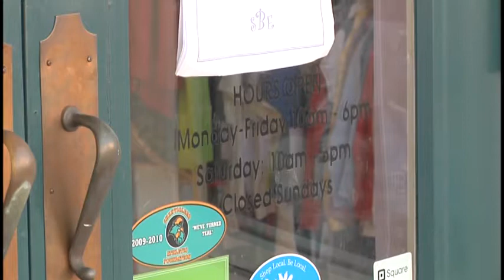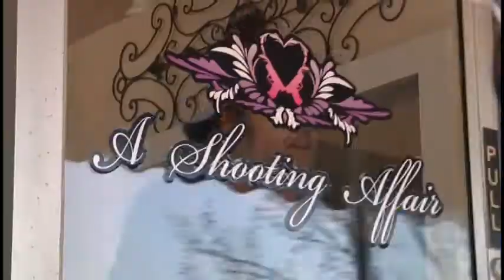Kohls stays open for 100 hours, small businesses say they can compete